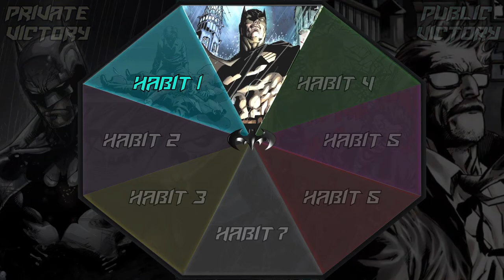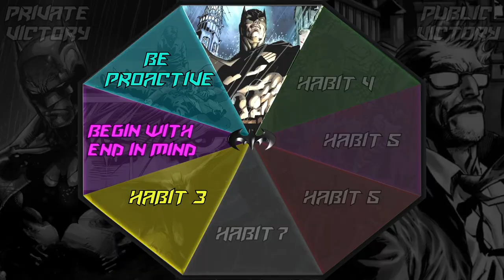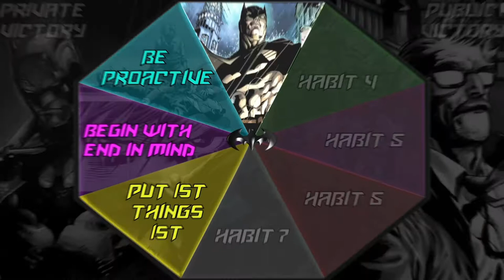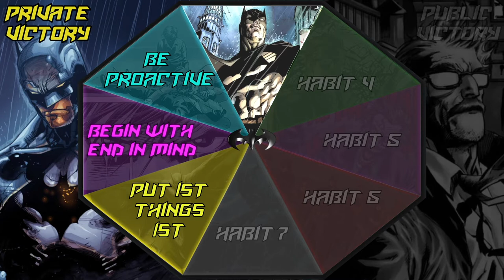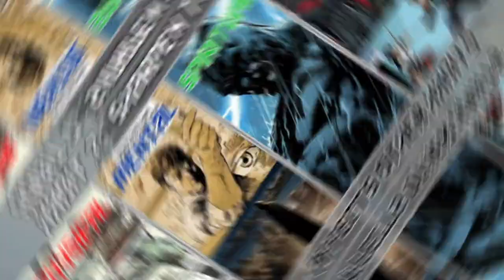The 7 Habits of Highly Effective People - A BATMAN Book Summary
The 7 Habits of a Highly Effective Batman | Batman + The 7 Habits of Highly Effective People by Stephen Covey

It's a book summary using Memory Pegs attached to Batman's Story and each of the habits. I had the idea in 2017, but didn't start making the video until May of 2018. I learned Memory Pegs from the book "Unlimited Memory" by Kevin Horsley.

Link to "Unlimited Memory"
Link to 7 Habits

7 Habits is one of my favorite self-development books and Batman is my favorite DC Hero. I thought it'd be a fun idea to combine all of it, in what I hope is a unique take on a book summary. The book "Made to Stick" by Chip and Dan Heath says that Stories are effective in helping people remember things, so hopefully, this video can help you remember the 7 habits!

I made this video using After Effects and Premiere Pro. It actually took me about 40 hours+ for the entire creation process including scripting, recording, editing, sound, and so on. Let me know if you have any questions in the comments!